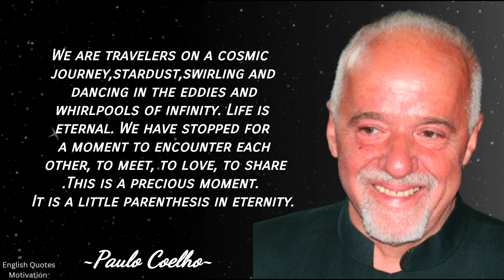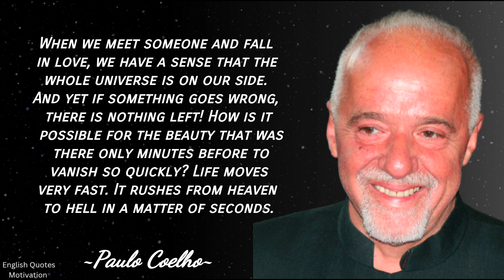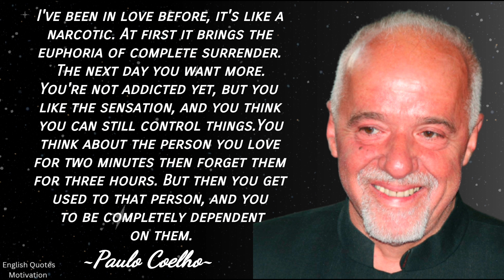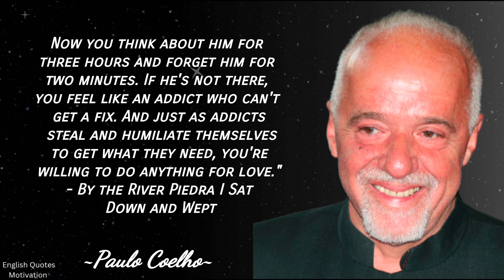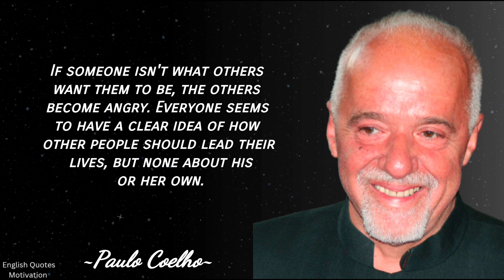Women Need Sex They Will..|| Paulo Coelho Quotes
Women Need Sex They Will..|| Paulo Coelho Quotes || Paulo Coelho || EnglishQuotesMotivation

When women need a sex then they will start to..

Paulo Coelho de Souz  is a Brazilian lyricist and novelist. Paulo is the author of 30 international bestsellers, including Brida, Veronika Decides to Die, Manual of the Warrior of Light, Eleven Minutes and Adultery. He is a member of the Brazilian Academy of Letters since 2002. and a United Nations Messenger of Peace. Paulo is the recipient of 115 international prizes and awards, among them, the Chevalier de l'Ordre National de la Légion d'Honneur. His novel The Alchemist became an international best-seller.

@English Quotes Motivation

We hope you enjoyed this wise life quotes of paulo Coelho, a lot of work has been put into it.

About English Quotes motivation:
English Quotes motivation provide a very motivational video for depressed people , stress people and all of you . This channel provide you number 1 content on motivation video .

EnglishQuotesMotivation...